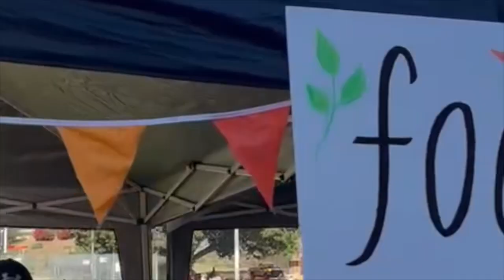Harvest 2023 Video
We had such a wonderful time celebrating this season with our community! Thank you to all of you who took part in making it a wonderful day.